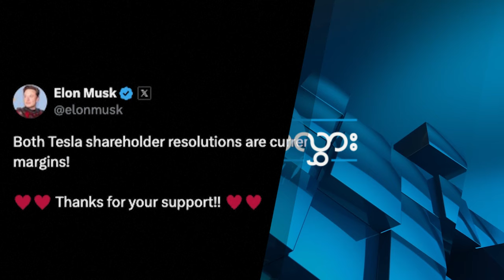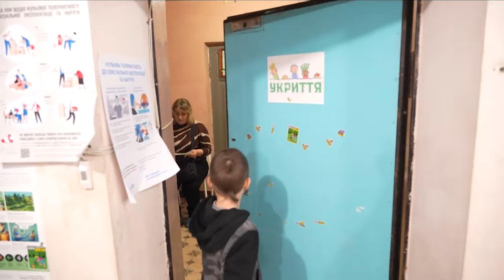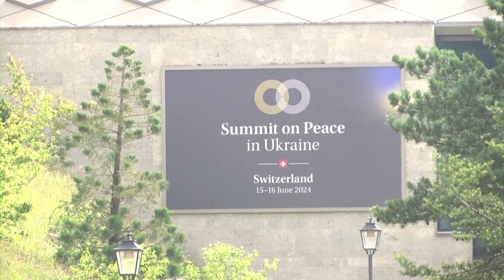နာရီပျောက်ငှက် သန်း ၁၂၀၊ ယူကရိန်းသားတို့ ပျော်ရွှင်ခြင်းတေးသွား - Waving World 20.6.2024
လှုပ်လှုပ်ရှားရှားကမ္ဘာတလွှားအစီအစဉ်ကို ရှုစားနေကြရတာပါ။

• အိမ်ပြန်ချိန်လွန်ခဲ့တဲ့ နာရီပျောက်ငှက် သန်း ၁၂၀
• ယူကရိန်းသားတို့အတွက် ပျော်ရွှင်ခြင်းတေးသွား
 စတဲ့ ရုပ်သံမှတ်တမ်းတွေနဲ့အတူ

• အမြန်ဆုံးလျှပ်စစ်ကား၊
• လူ ၁၀၀ ကို နှစ်ယောက်ထောင်ချထားတဲ့နိုင်ငံ
• ဒေါ်လာ ၅၆ ဘီလျံ ဘောနပ်စ်ရတဲ့ စီအီးအို
• အရှေ့တောင်အာရှမှာ ပထမဆုံးလိင်တူလက်ထပ်လို့ရမဲ့နေရာ
စတဲ့ ထူးခြားထင်ရှားတဲ့ ကမ္ဘာ့သတင်းတွေကို ရှုစားကြရမှာပါ။